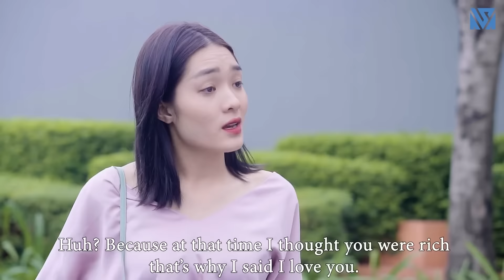Anh Xe Ôm Giúp Đỡ Chủ Tịch Bị Tai Nạn Giao thông Và Cái Kết - Đừng Bao Giờ Coi Thường Người Khác